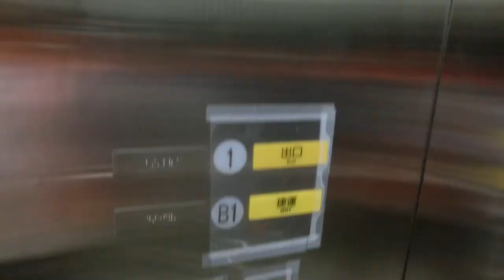|安哥生活日誌| [電梯系列] G04/Y07大坪林站 新5號出口電梯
拍攝日期: 2020年10月23日
拍攝地點: 捷運大坪林站
相機型號:CASIO EX-ZR1200